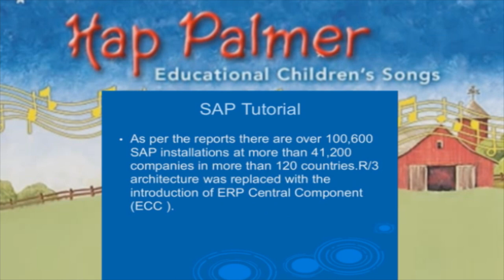I'm Wenzel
A Happy Birthday to my best friend Wenzel who is learning SAP.
Wierd Al will be jealous of how I took a childrens pretzel song and morphed it in memory with HANA... confused?  just use ADP!